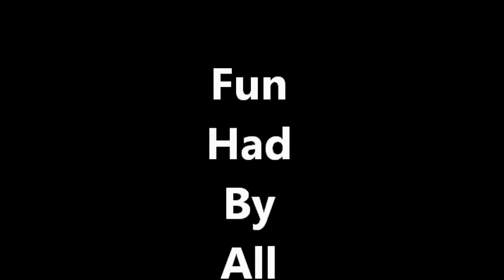2012 CincoMayoCav.wmv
ArtRageous Parade 2012 Cinco de Mayo Cavaliers -- Viva Krewe de Krazo